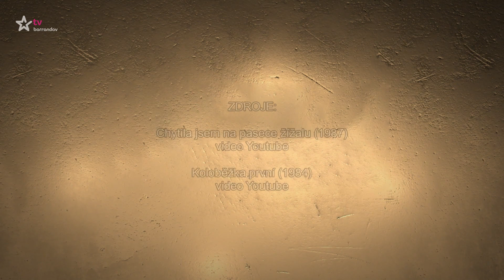Tajemství Dagmar Patrasové (2023/15)